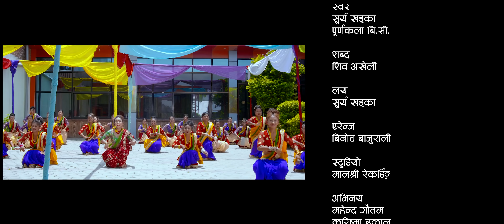New Teej Song 2077 | खास्टो ओडाईदेउन | Khasto | Surya Khadka & Purnakala Bc Ft, Karishma & Mahendra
Watch New Nepali Teej song खास्टो || Khasto A song by Surya Khadka & Purnakala BC, Composed By Surya Khadka, Penned By Shiva Akheli & featuring Mahendra Gautam & Karishma Dhakal only on Surya Khadka's official YouTube channel.

Surya Khadka Presents:- New Teej Song 2076

🎧 Audio Credits:-

Song:-  खास्टो || Khasto
Vocal:- Surya Khadka & Purnakala BC
Lyrics:- Shiva Akheli
Music Arrangement:- Binod Bajurali
Recordist:- Rajendra Bajurali & Bimal chhinal
Mix & Mastering:- Khadka Bajurali
Studio:- Malashree Recording
Cross Vocal:- Rajendra Bajurali & Sita Shresta
🎬 Video Credits:-

Director / Choreographer:- Shankar BC
Artists:- Mahendra Gautam & Karishma Dhakal
Cinematography:- Durga Poudel
Edit:- Nabin Gharti Magar